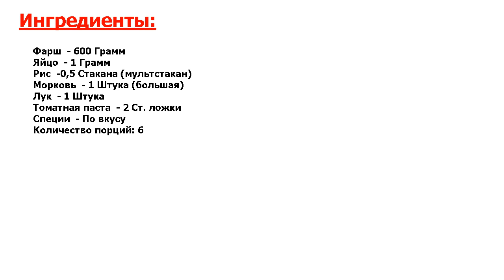★СУПЕРСКИЙ РЕЦЕПТ-★ ЕЖИКИ С ПОДЛИВКОЙ В МУЛЬТИВАРКЕ ★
★Превосходный, идеальный рецепт● Ежики с подливкой можно приготовить в мультиварке● Мультиварка удобна для меня тем, что, используя функцию отложенный старт, можно получить готовое горячее блюдо прямо к обеду●